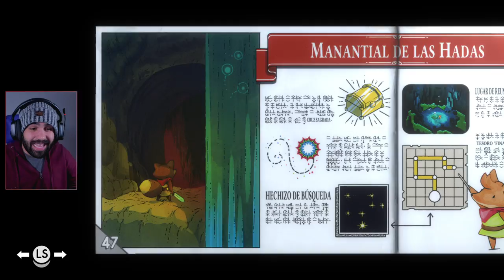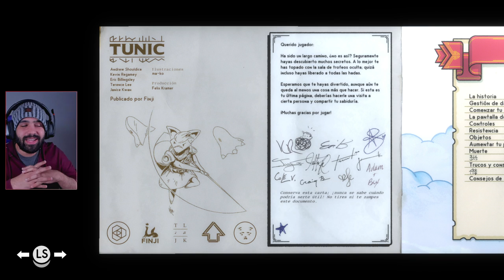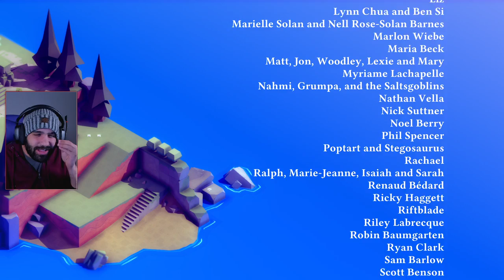GOLDEN PATH + FINAL SECRETO (He llorado) • Tunic #14